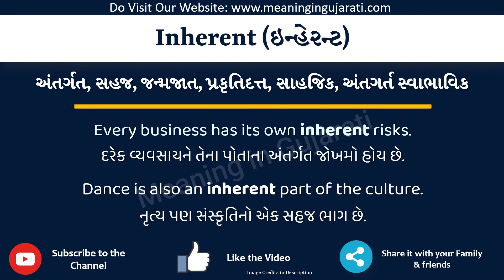Inherent Meaning in Gujarati | Inherent નો અર્થ શું છે | Inherent in Gujarati Dictionary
આ વિડિયો માં તમે Inherent નો Gujarati માં અર્થ સમજશો અને એની સાથે Inherent નું pronunciation પણ શિખશો. એટ્લે કે તમે Inherent ના meaning ની સાથે સાથે એ પણ શિખશો કે Inherent ને કેવી રીતે બોલાય, Inherent ને બોલવાની સાચી રીત કઈ છે.

તો બસ એક મિનટ માં શીખો Inherent શબ્દ ને.

Inherent ને examples થી સમજીએ